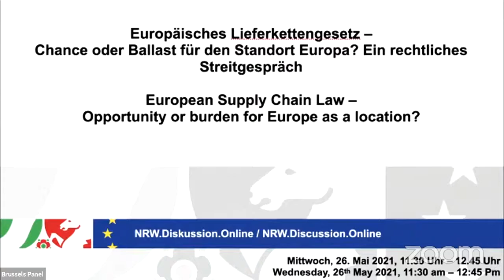NRW.Diskussion.Online: Das Europäische Lieferkettengesetz - Chance oder Ballast?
Europäisches Lieferkettengesetz – Chance oder Ballast für den Rechtsstandort Europa? Gastgeber NRW-Minister Peter Biesenbach. Zu Gast: Susanne Knöfel (EU), Johannes Pöttering (Unternehmensverband NRW), Stefanie Lorenzen (HTW Berlin) und Joachim Hennrichs (Universität Köln).